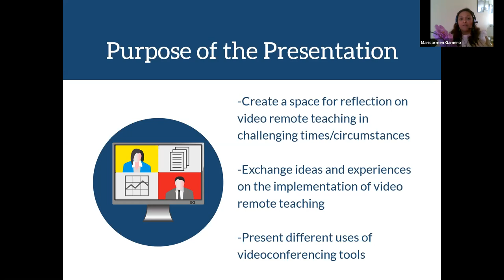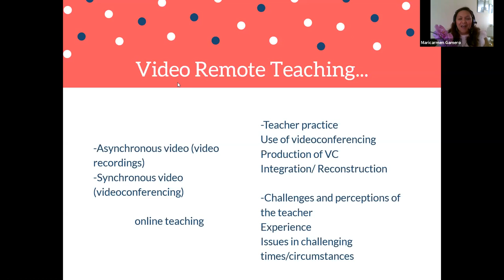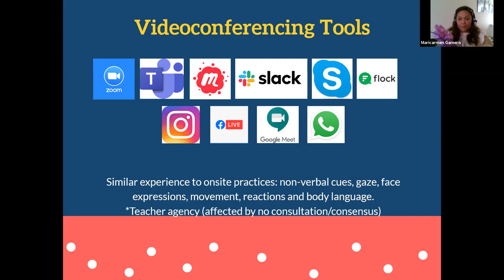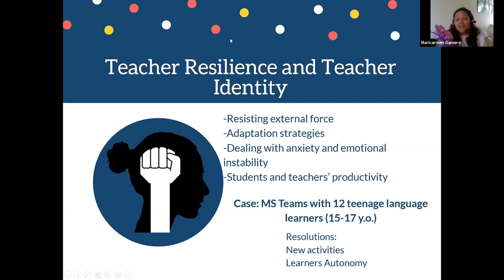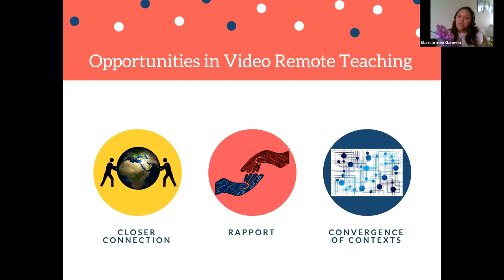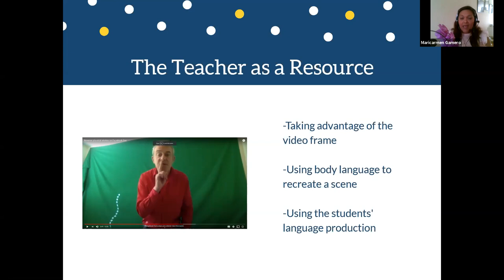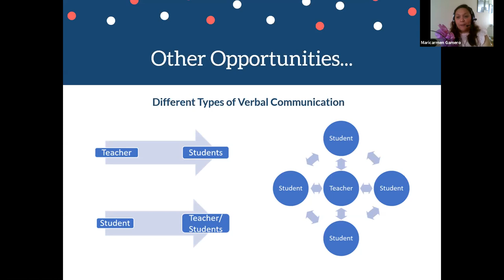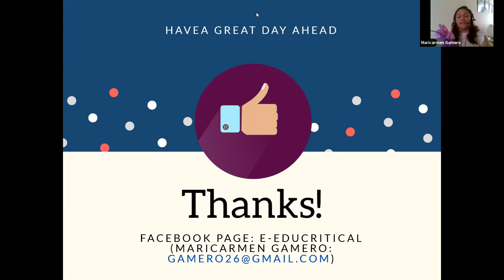Maricarmen Gamero - Reflections on video remote teaching in challenging circumstances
This is a recording of the webinar presented by Maricarmen Gamero on 5 June 2020. Part of the LTSIG Fridays series.

Abstract: During this pandemic crisis, video has become one of the most used resources to emulate teacher physical presence. Whether as an asynchronous resource or as part of online conferencing, video becomes a window to other contexts in which language is just one element of the teaching and learning situation we are trying to recreate. In this webinar, Maricarmen will share some of her insights as a remote language teacher and researcher on the importance of rapport, learner autonomy, challenges to teacher identity, team teaching and the teacher as a resource under the current circumstances.